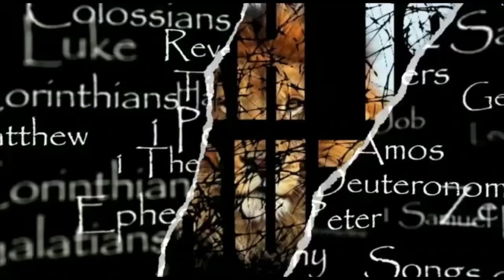CHANOK (ENOCH) 24 All Honor, Glory, and Praise to the Most High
Scripture reading